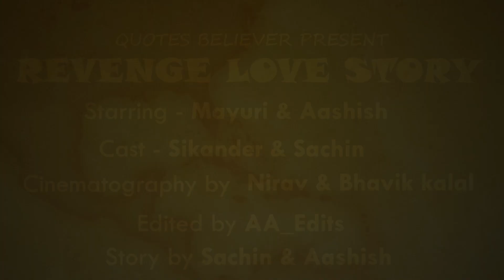ek samay mein toh tere dil se juda tha - Revenge - Part 1 | Heart Touching Video | Aashish & Mayuri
"Ek samay mein toh tere dil se juda tha" Is a Romantic Song by Oparadhi, Presenting You an Heart touching Video on these song with a Revenge Twist..
Part 1 Is al about a love, emotion, and revenge..
which will be continued further
These Song is also Related with the KeyWord :
Ek Samay Mein Toh Tere Dil Se Juda Tha,
Tujhe Dekha Bina Chain kabhi bhi nahi aata

Video Song Credits:
Song: Oporadhi Hindi Version
Singer: Rakesh Sutradhar.
Lyrics & Tune: Rakesh Sutradhar.
STARRING :- MAYURI PAWAR & AASHISH PRASAD
VIDEO EDIT BY : AA_EDITS
SHOOT BY BHAVIK AND NIRAV KALAL
STORY BY AASHISH PRASAD

Song Lyrics:
Ek samay main to tere
dil se juda tha
Mere dil ki dhadkan mein
bas tu hi basa tha
Tujhe dekhe bina chain kabhi
bhi nahi aata
Haar roj teri yaadon ki
barsat sata ta (x2)

Teri har ek muskaan mere
dil ko chhua tha
Teri har ek tasveer mere
saase chura ta
Aise mera diwana gi
main kaise bataon
Harpal mujhe lagta hai teri
or hi mai jau

Sunle zara sunle
Iss dil ko meri jaan
Iss pyar bhare dil ko
tu aise na tarpa
Ab kaise bharron zakhm mere
dil ko bata de
Ha tu hi hai jisko
dil aaj bhi chahe

Mujhe yaad hai aata teri wo
nazrein milana
Phir dekh ke yun muskurake
nazrein churana
Tu chalti thi jab aise
palke jhuka ke
Mere lafzon ne chaha
tujhe kuch to bata na (x2)

Par tune mere dil ko kabhi
jana hi nahi
Mere ankhon mein woh pyar
tune dekha hi nahi
Kya paya tune dil se mere
khel ke aise
Iss dard bhare naino se
dekhu tujhe kaise

Teri pyar se wo batein
karne ka tarika
Milte thee tere haathon se
mere haathon ki rekha
Main khoya rehta tha
tere pyar ke sur mein
Mere bahon pe tujhko jab mein
neend pirota (x2)

Ab jo bhi ho par tere bina
kuch bhi nahi tha
Shayad mein tere pyar ke
kabil hi nahi tha
khel ke aise
dekhoon tujhe kaise

Regards and Upload by Quotes Believer